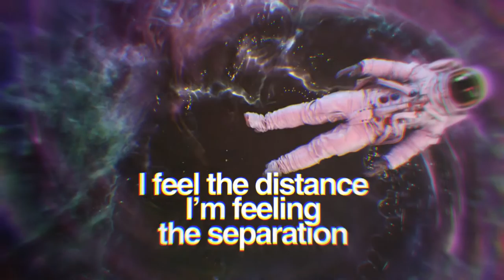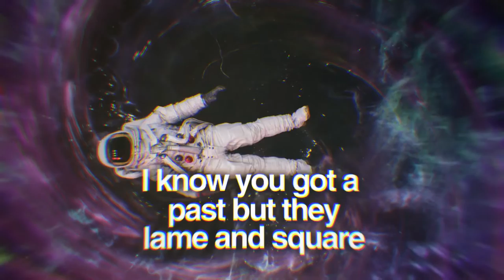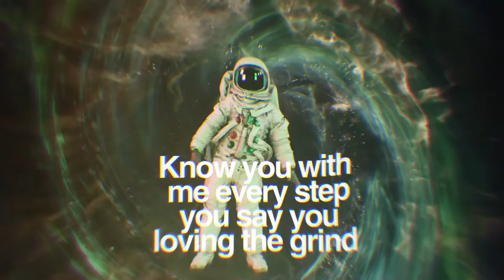Tray Jack - Satellites ( Official Lyric Video )